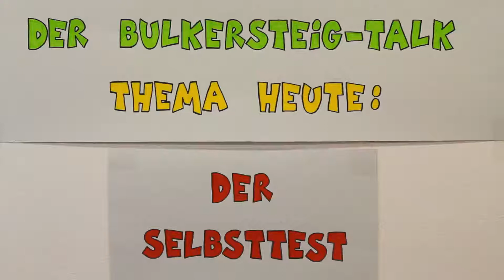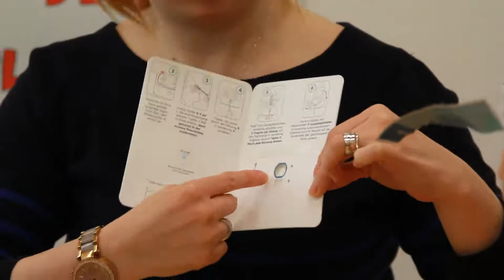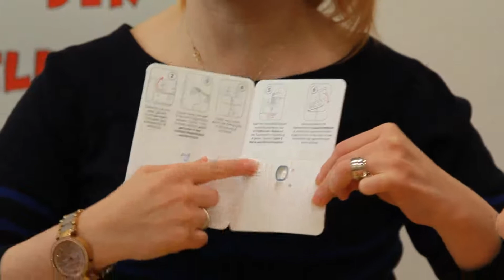Der Bulkersteig-Talk: Der Selbsttest (türkisch)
In einem besonderen Video-Projekt der städtischen Kindertagesstätte Bulkersteig erklären eine Erzieherin, Väter, Mütter und Kinder der Kita Bulkersteig auf arabisch, deutsch, englisch, französisch, katalanisch, russisch und türkisch den Corona-Virus-Selbsttest. Herzlichen Dank an alle Beteiligten für die Umsetzung.